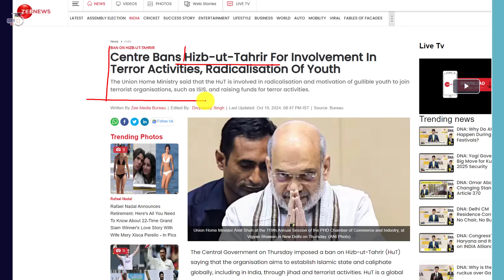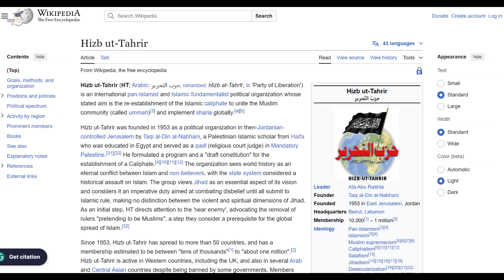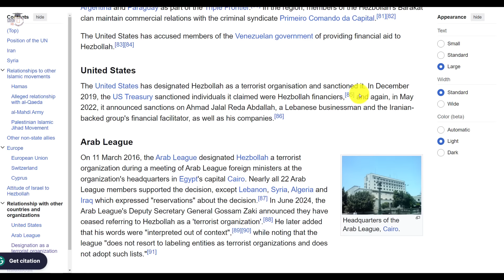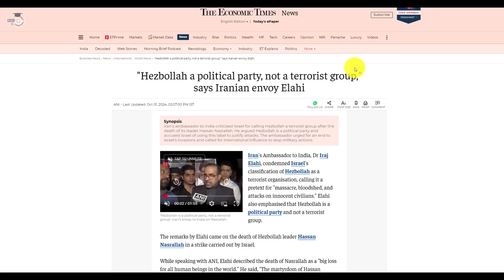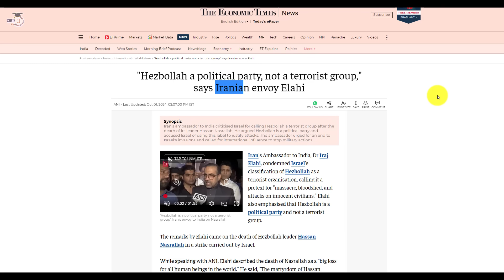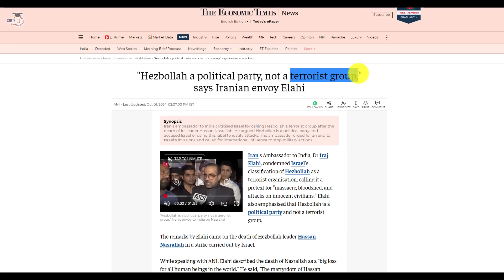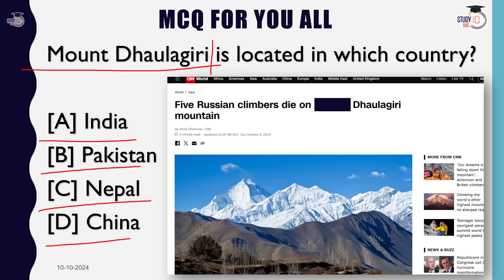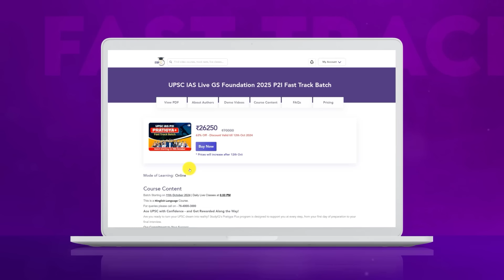India BANS Lebanon based Hizb ut-Tahrir | They wanted to conquer India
Only 1 Days Left for the 1st Class!

UPSC IAS Live GS Foundation 2025 P2I Fastrack Hindi Batch
बैच 11 अक्टूबर 2024 से शुरू हो रहा है | लाइव क्लास प्रतिदिन शाम 6:00 बजे

UPSC IAS Live GS Foundation 2026 P2I Pratigya+ Batch

UPSC IAS Live GS Foundation 2025 P2I Fastrack English Batch